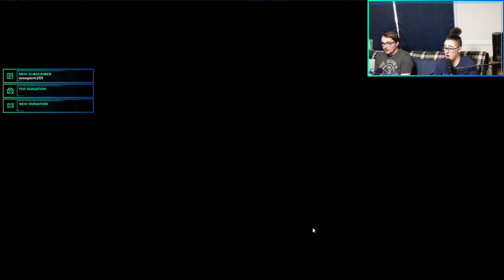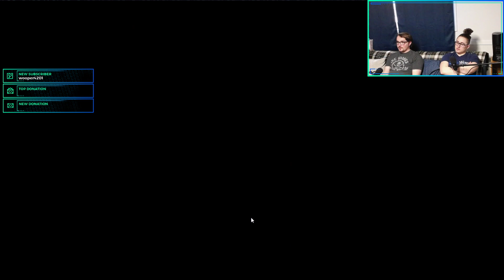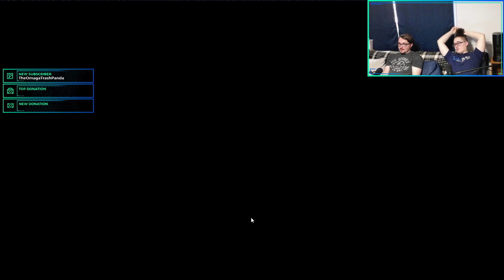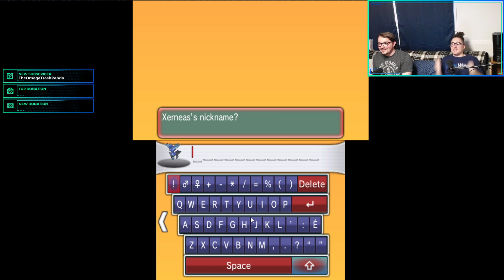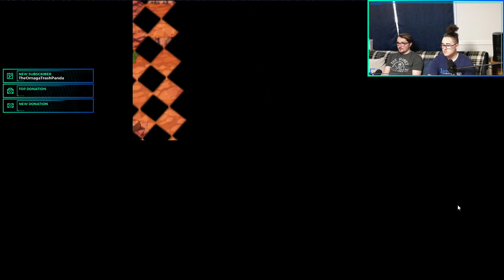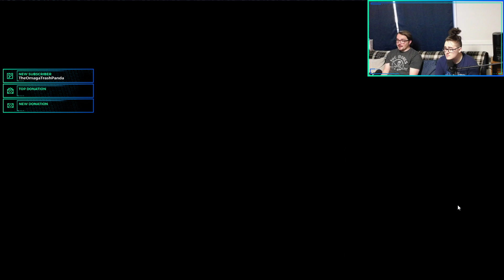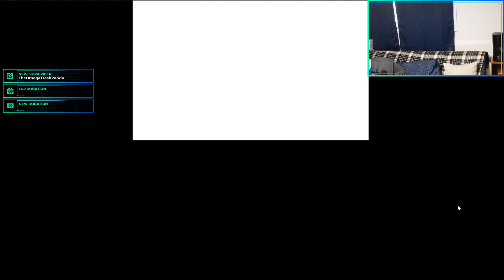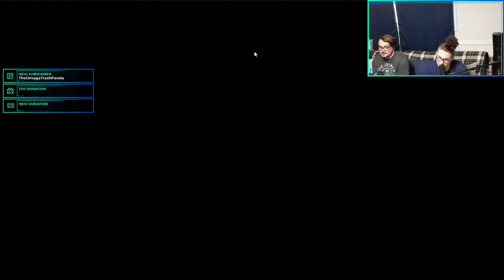Pokemon Omega Ruby Randomizer: Day 5